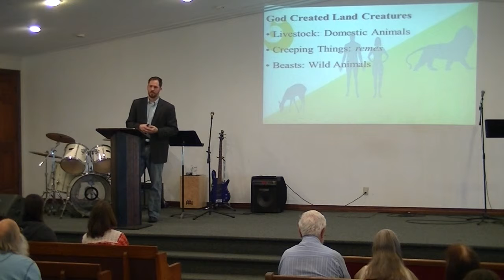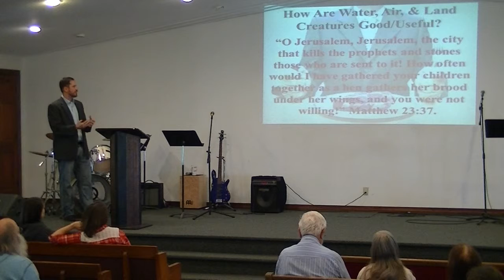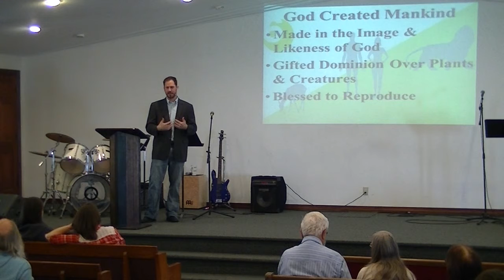"Day 5 & 6: Water, Air and Land Creatures"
Genesis 1:20-31
with Pastor Craig Phillips